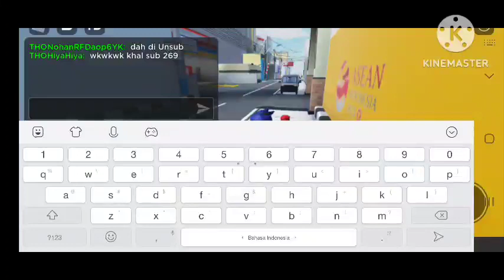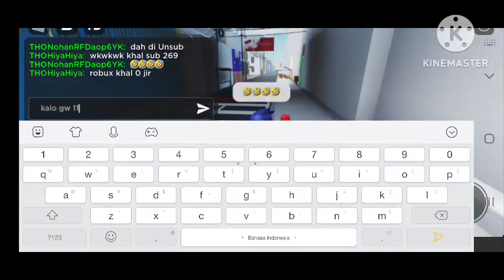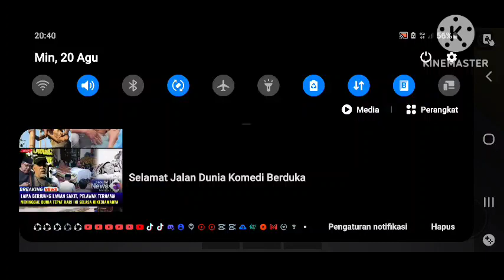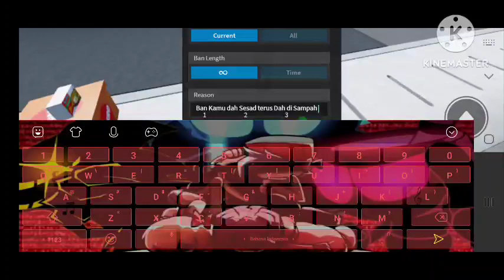Main Game Car Animation Kota